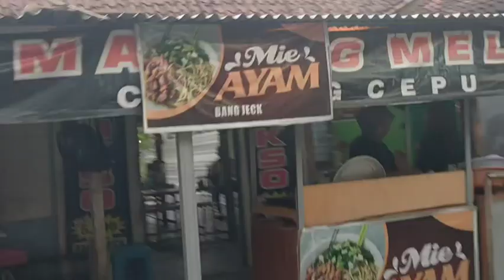Kaget Krungu Mas Cucuk Loro‼️Semoga Lekas Sembuh Ya Allah Amin🤲